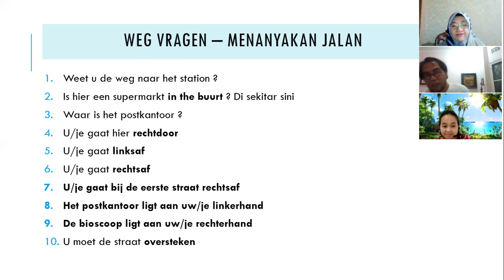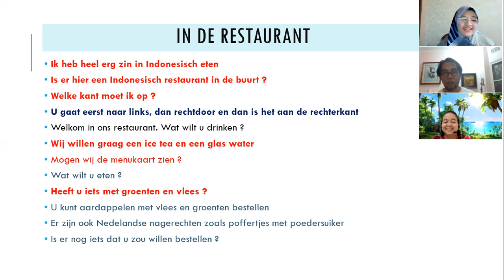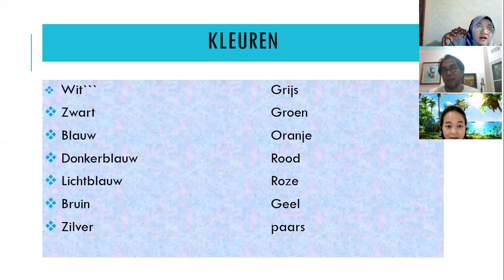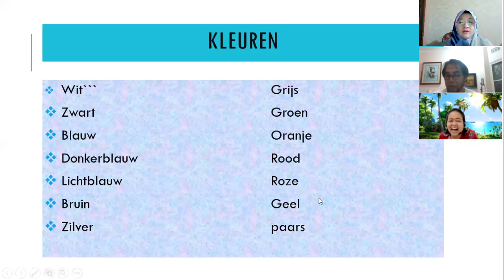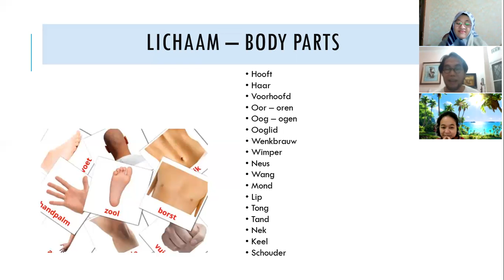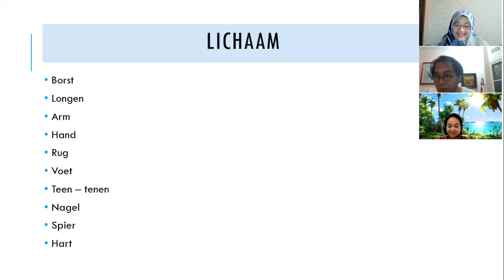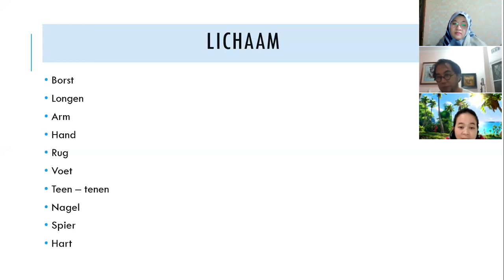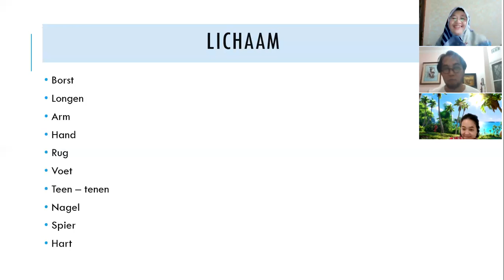13. Nederlands leren: de dertiende bijeenkomst